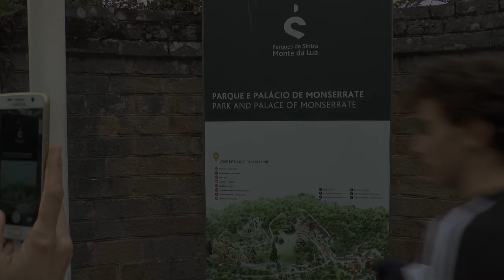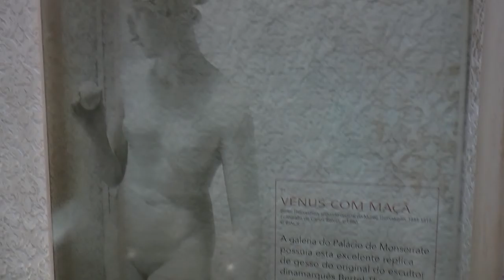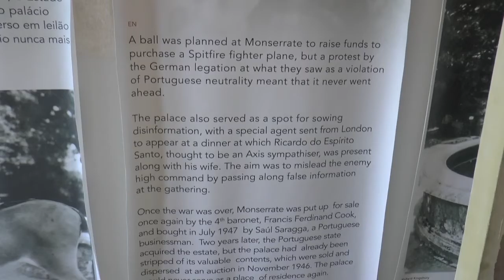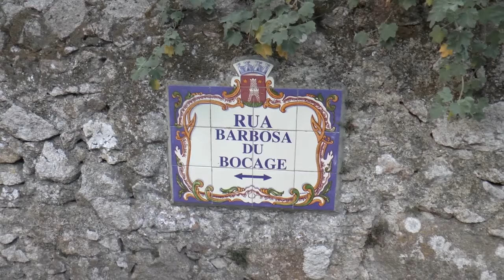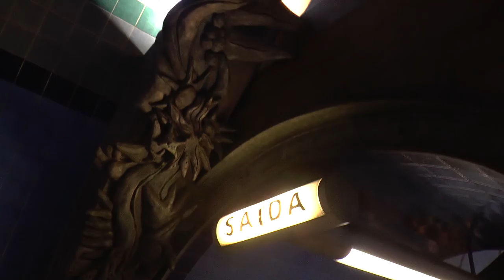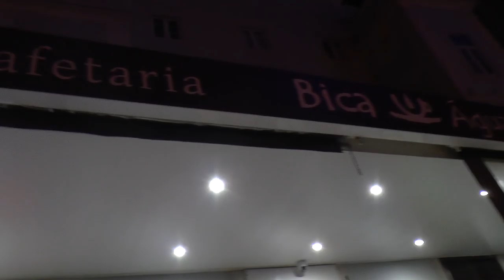LISSABON - Almada - Rua du Gonjal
Unser Urlaubs-Tagebuch  von unserem Besuch in Lissabon 2019